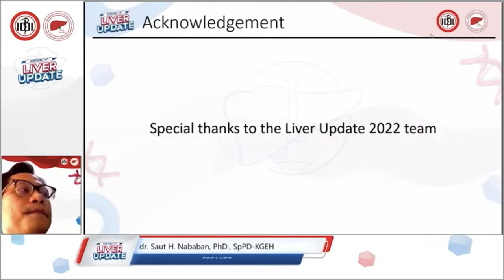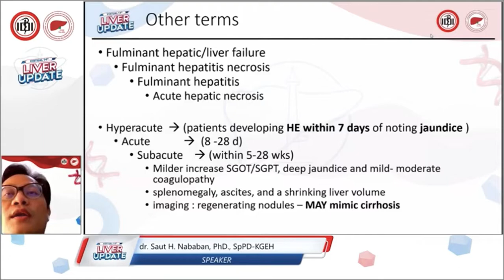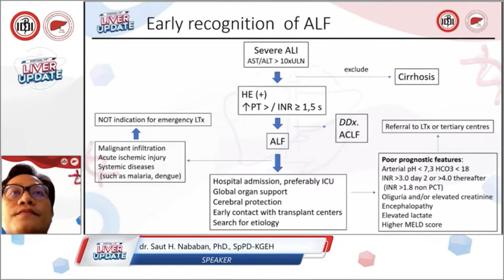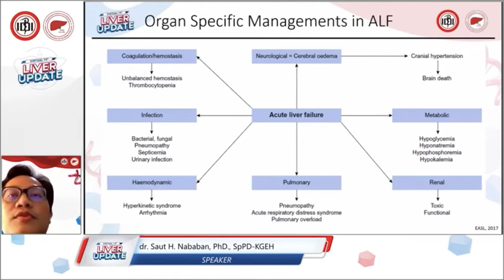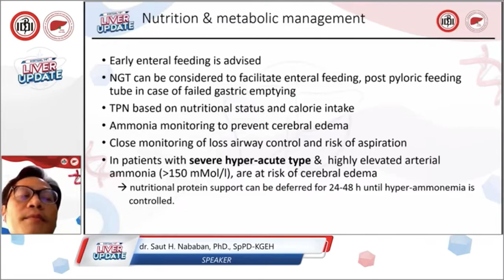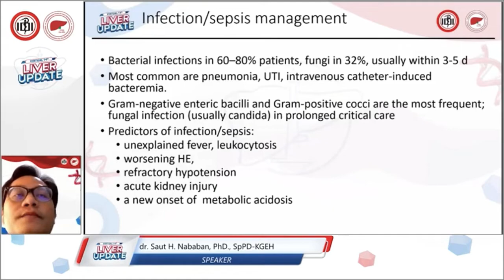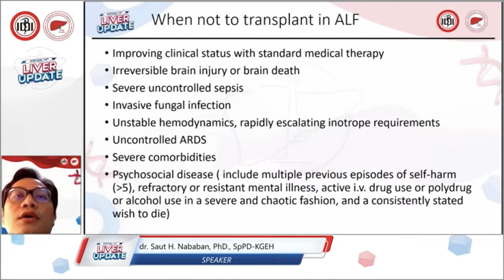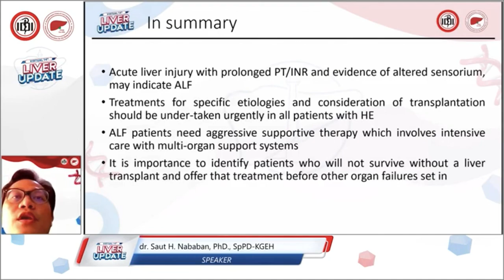Acute liver failure management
Credit to LIVER UPDATE 2022